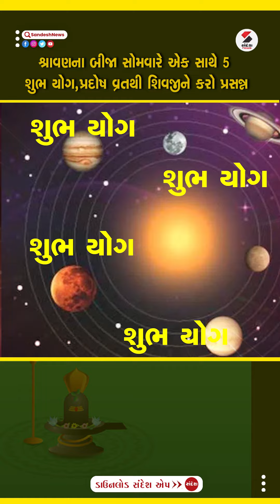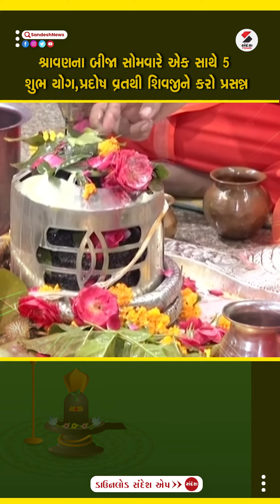શ્રાવણ માસ 2023 | શ્રાવણનો બીજા સોમવારે એક સાથે 5 શુભ યોગ,પ્રદોષ વ્રતથી શિવજીને કરો પ્રસન્ન | Vrat